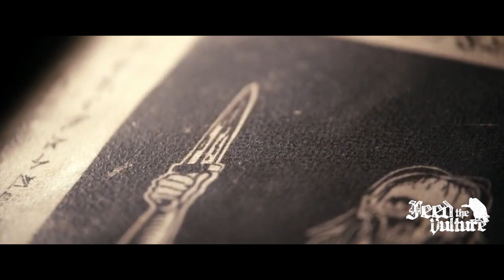Feed the Vulture - Till the end of time (Rehersal) Evil Dead //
Rehersall of the song Till the end of Times